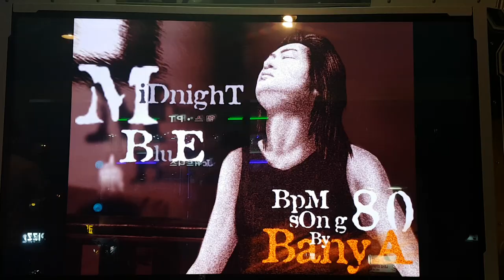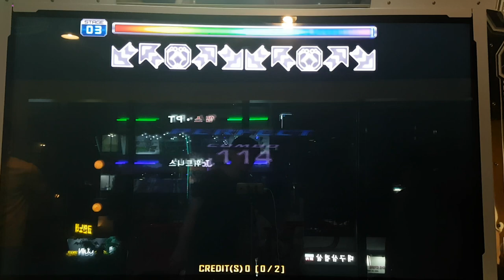미드나잇 블루 D13 Midnight Blue | Pump It Up Prime 2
여태 안 올리고 있었네요. 옛날 곡이긴 한데 이런 스텝이 추가되었더라구요.